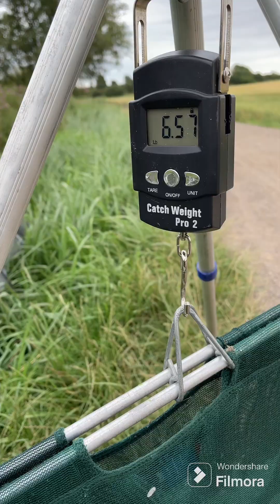Fishing on the Freshney